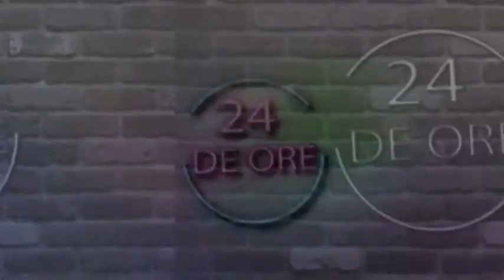24 DE ORE INVITAT NICOLAE GNATIUC 2 12 05 2020